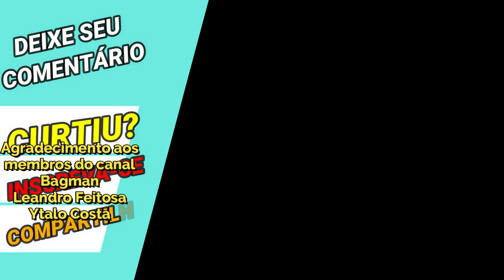Troquei Saori CR por Katya de Coroa Boreal - Saint Seiya Awakening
Confira nessa gameplay em umas das minhas formações tradicionais onde eu usava Saori Kido, e troquei pela Katya de Coroa Boreal.